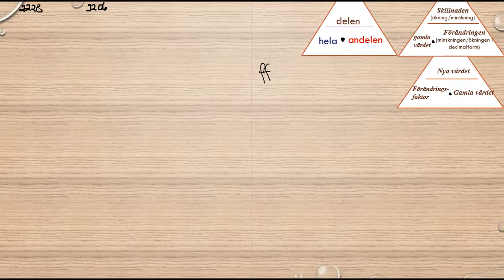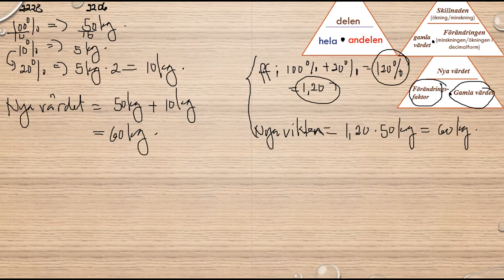Matematik 5000 Ma 1b Kapitel 2 Procent Förändringsfaktor 2206